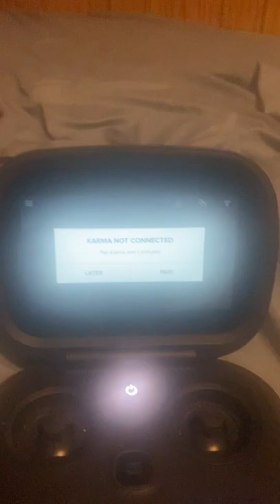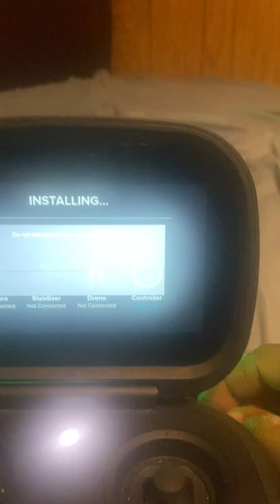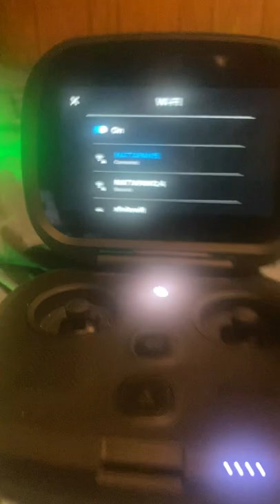Gopro Karma pairing issue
After never having any issue with the drone I pulled it out at the beginning of the spring and when I went to fly it the remote said I had to update before I could fly. I thought I updated the remote but after the update I saw that the drone and remote was not paired. After trying to pair the drone and remote many many times I saw that there was a update still there on the remote. I’ve tried several times to update the remote to no avail and both the drone and remote will not pair. I see this is a common issue for many people. I’m hoping GoPro has a solution. I’ve never even dropped this drone it’s still practically brand new. For this to happen and it be a software issue is very upsetting I paid $1500 dollars for this drone and now I can’t fly it for something that’s not my fault. This is completely unacceptable.